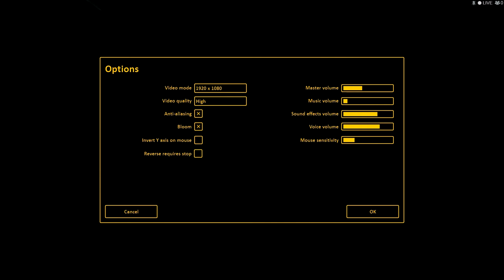Airport Firefighters - The Simulation | Episode 1 | The First Day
Warning this video may contain some content viewers may find offensive!
▼▼21st Army Ranger RGT▼▼

- Relaxed
- Realism

British Bikers Unite▼▼

► Join The Social Club Crew and join us in game!

My Vehicles

▼▼TGN▼▼